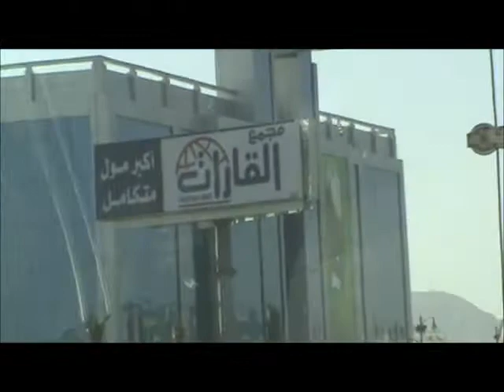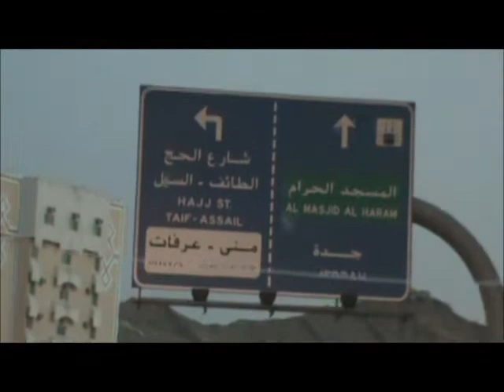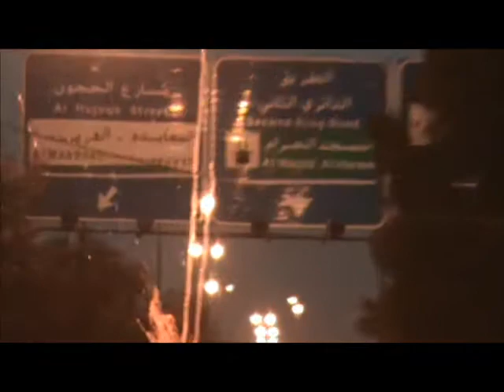Madinah to Makkah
On December 28, 2011 we traveled from Madinah to Makkah for Umra. During the way we stopped for getting some Madinah dates and for Niyat for Umrah at Dhul-Hulaifa. We also encountered some baboons in the way.